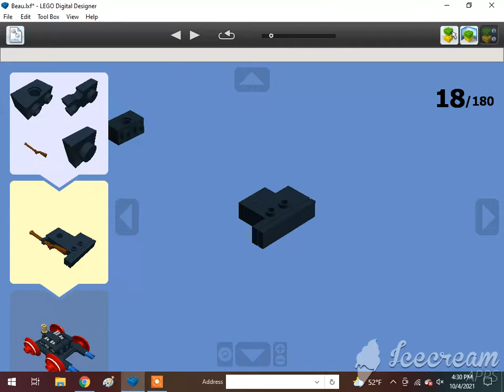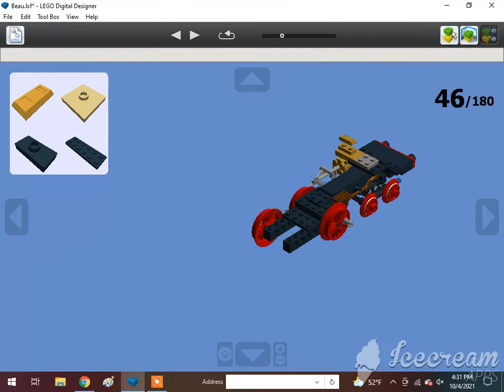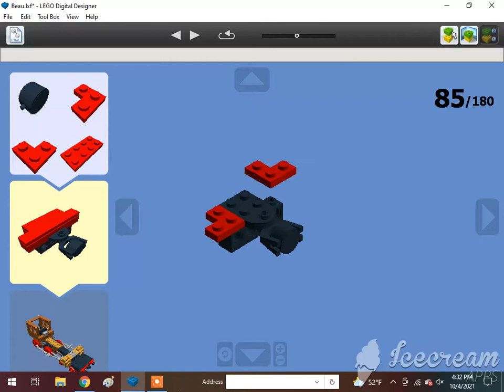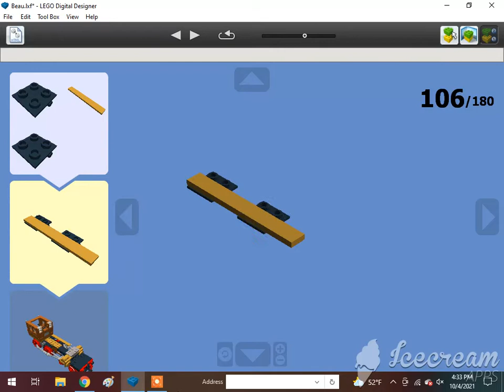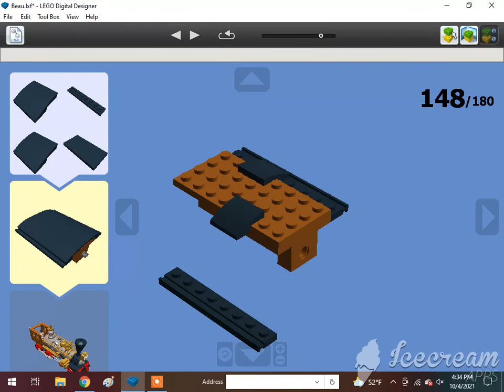How To Build A Lego Beau The American Mining Engine (4-4-0) (Big World! Big Adventures!) 1/2🇺🇲